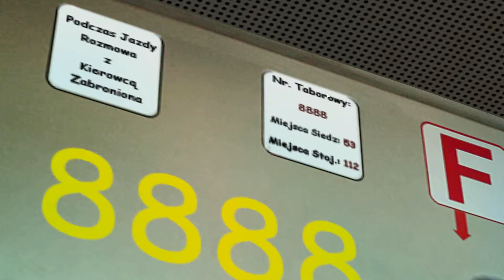OMSI 2 Przejazd na linii 522 Szczecin Man NG312.